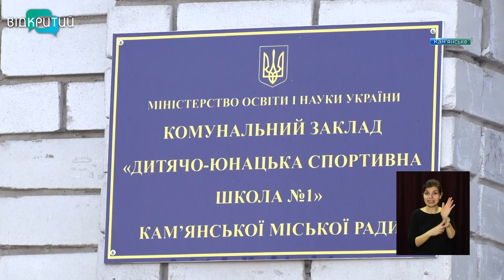Новини OPEN NEWS від 4 березня 2021 року 16:15